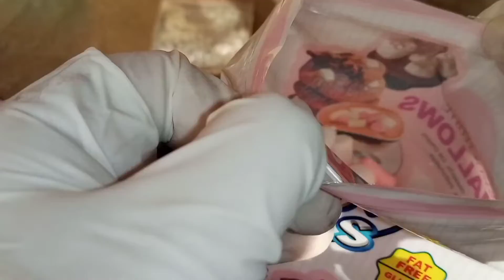White Hot Chocolate 🤍 🥛